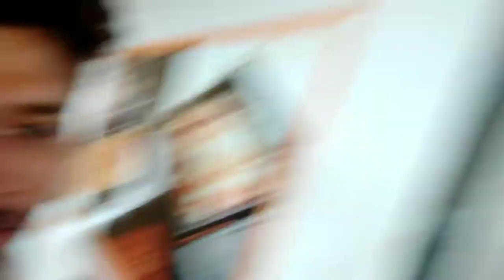SRAP GUYS AT SCARY HOUSE || VLOG 2 || DN REGALIA